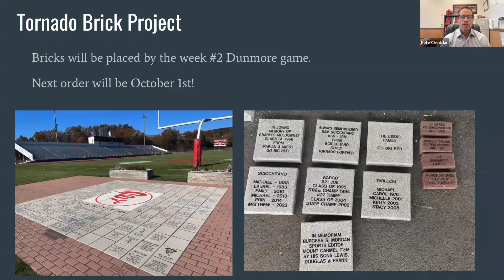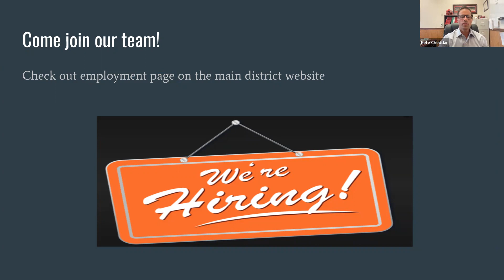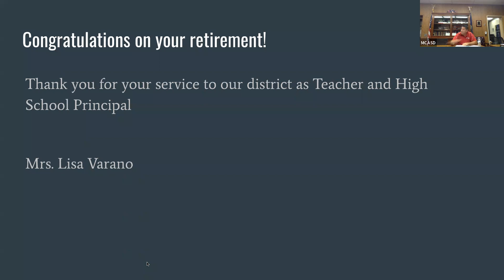Mt Carmel Area School Board Meeting - July 21, 2022